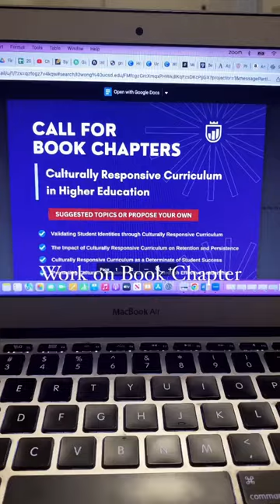DAY IN THE LIFE OF A PHD STUDENT AT THE UNIVERSITY OF CALIFORNIA SAN DIEGO | UC San Diego Tritons